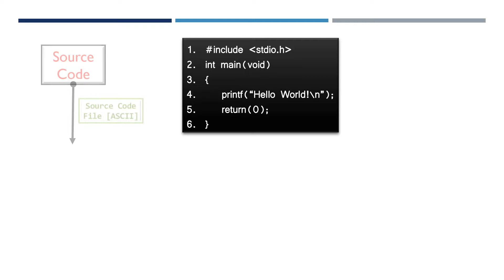Life Cycle Of A C Program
Hello Viewer,

In this video, I tried to explain the flow of a C program starting from the editor to generating the output on the terminal. Also, I tried to provide some GNU compiler options.

Will share more such videos in the future. Hope you like it!